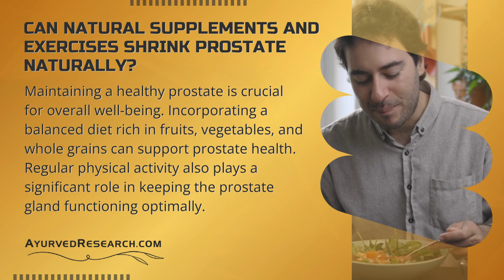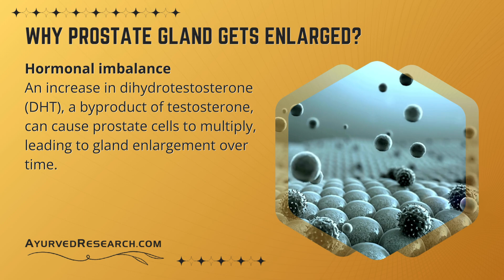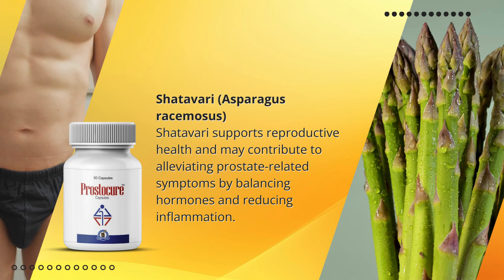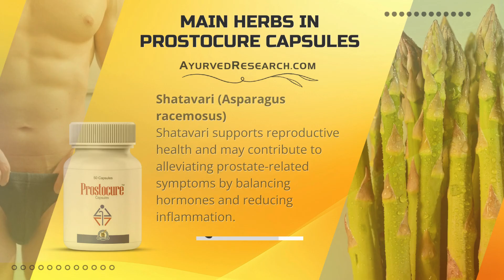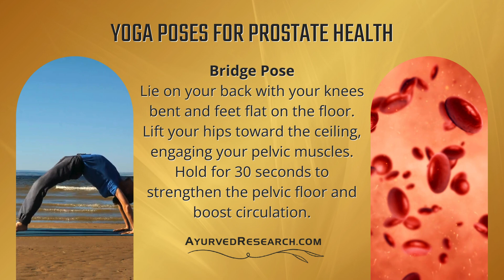Why Prostate Gland Gets Enlarged | Can You Reverse an Enlarged Prostate Naturally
Why Prostate Gland Gets Enlarged | Exercises and Supplements to Reverse an Enlarged Prostate Naturally

Prostate enlargement is a common concern, especially for men over 50, and finding natural methods for relief is essential.

Prostocure Capsules offer a natural way to support prostate health. These capsules are formulated with carefully selected ingredients that help lower blood sugar levels, promoting overall wellness.

In addition to using Prostocure Capsules, incorporating prostate enlargement exercises and yoga specifically designed for prostate problems can be beneficial.

These practices, combined with the support of Prostocure Capsules, provide a holistic approach to managing prostate health. For those looking for exercises for an enlarged prostate, Prostocure Capsules serve as a supportive supplement that complements these exercises.

When exploring supplements for reversing prostate issues naturally, Prostocure Capsules stand out as a reliable option.

They work in harmony with natural methods like yoga for prostate problems over 50s and prostate-specific exercises to help you maintain a healthy lifestyle.

Prostocure Capsules provide essential nutrients that can help you take proactive steps toward a healthier life.

 By focusing on natural methods and supplements like Prostocure Capsules, you're not just addressing the symptoms but supporting your overall well-being naturally.

Timestamps 🕒☑
0:00 Can Natural Supplements and Exercises Shrink Prostate Naturally?
0:47 Why Prostate Gland Gets Enlarged?
01:38 Natural Supplements for Prostate Gland
03:02 Effective Exercises for Prostate Wellness